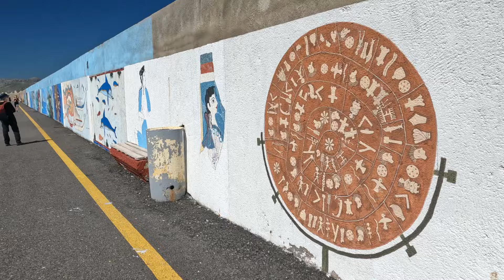Santorini, Akrotiri and the mystery of Atlantis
Santorini is much more than just a pretty place for tourists. The discovery of an ancient city hidden beneath may explain two of the world’s great unsolved mysteries. What happened to the Minoans? And where was the legendary city of Atlantis?

00:00 Arriving on Santorini by ferry
00:34 Visiting in Spring
01:00 Is it a tourist trap?
01:25 Maybe in the Summer
01:53 Santorini on the caldera of a volcano
02:20 The discovery of ancient Akrotiri
03:45 The amazing preserved art of the Minoans
04:24 The Minoan homeland - Crete & Knossis
05:05 The Krakatoa-sized explosive eruption of Santorini in 1650 BCE
05:50 Plato and the legend of Atlantis